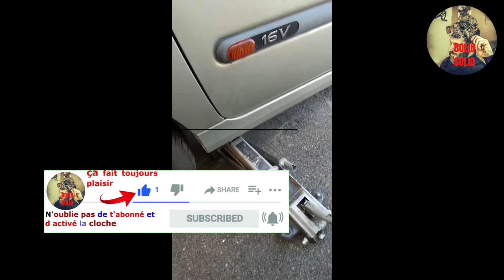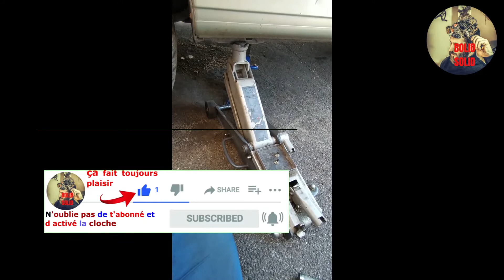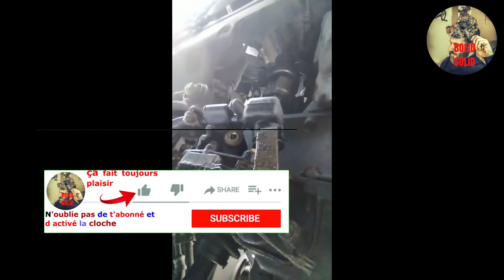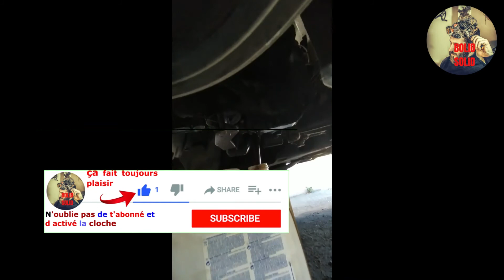Renault 1.6 16 v2021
Apres plusieurs semaines d'absence pour des raisons personnelles @BOLID SOLID reviens vers vous avec des nouveaux tuto et vidéos pour vous aider dans vos quotidien a surmonter les petits soucis, aujourd'hui ont attaque le démontage d'un moteur Renault 1.6 16 v d'une laguna 1 phase 2 mais ce moteur ce trouve aussi dans Mégane 1, Clio1 ,Scénic 1,kangoo et j'en passe. on va voire le démontage étape par étape pour aider les novices et les nouveaux acquéreur qui connaissent pas trop les renault 1.6 16 v en plusieurs tuto bien sur et non dans une seule vidéo , @BOLID SOLID reste a votre entière disposition pour toute question ,merci et bonne visualisation
00:55
02:45
05:50
09:50
12:40
15:40
18:40
20:25
pour nous contacter sur Facebook :
compression vidéos : HandBrake